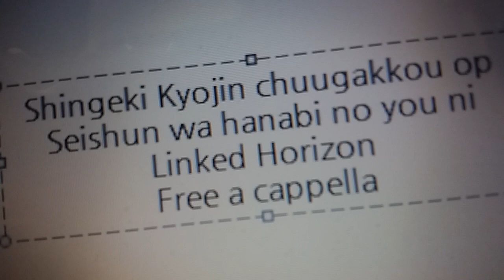進撃巨人中学校 OP - 青春は花火のように - Linked Horizon Free a cappella フリーアカペラ